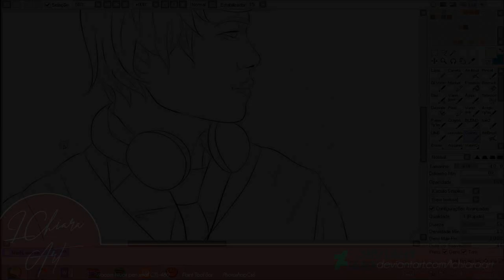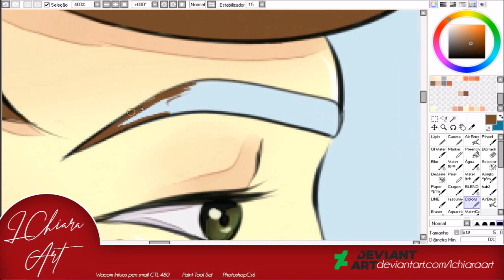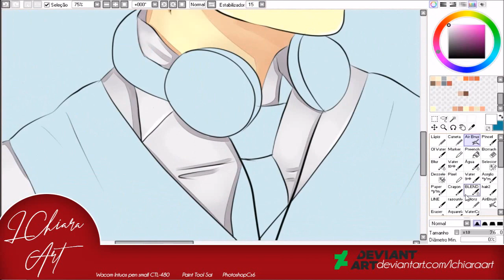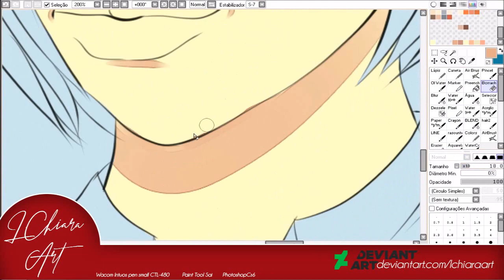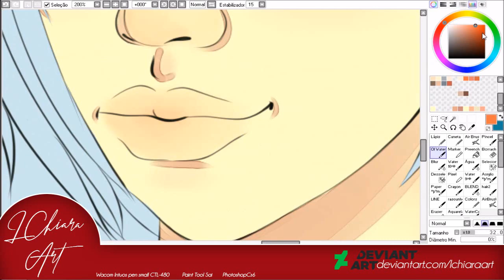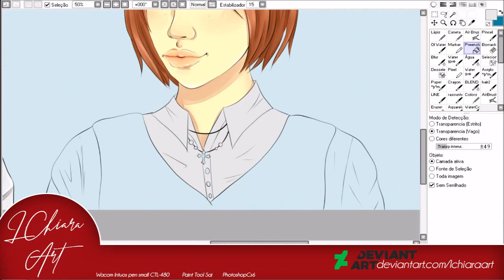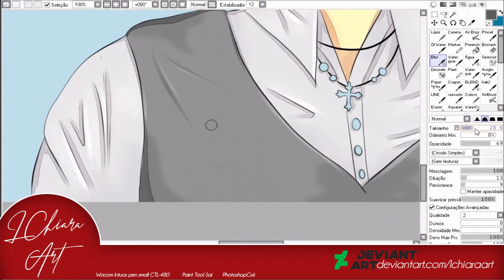[OC] SpeedPaint: Nash & Lexie - The Smiths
Reference: 500 days of summer
Referência: 500 dias com ela

Faceclaim's:
Lexie: Ruibeee (IG: @ruibeee)
Nash: Alan Stokes (IG: @imalanstokes)